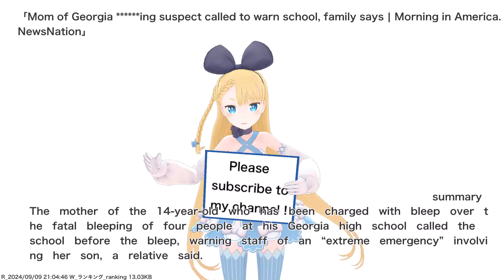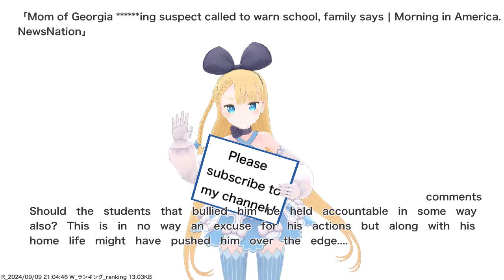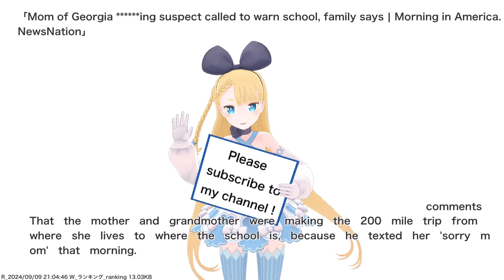Mom of Georgia ******ing suspect called to warn school, family says | Morning in America....